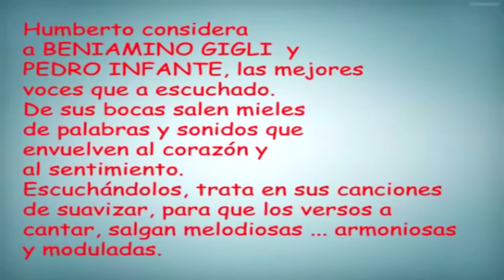Humberto el cantante latino Deja que salga la luna